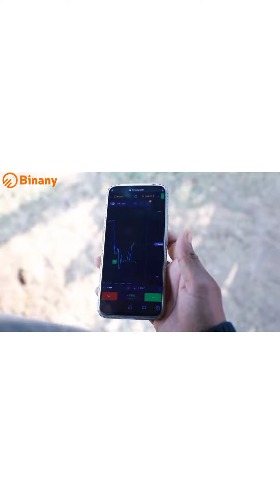Put the money in the wee hours of Derry how did you like the dialogu😀😀😀😀😀\#\😂😂😂😂